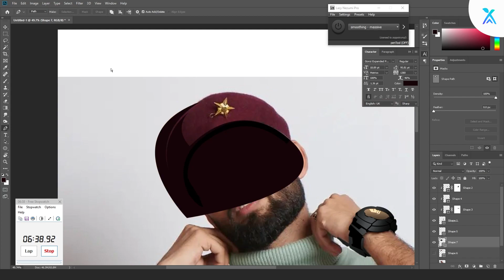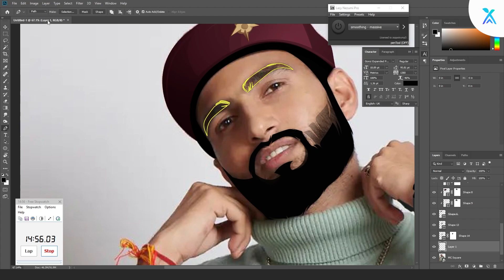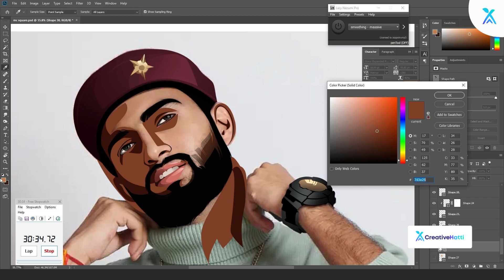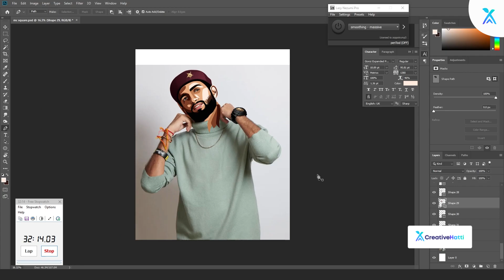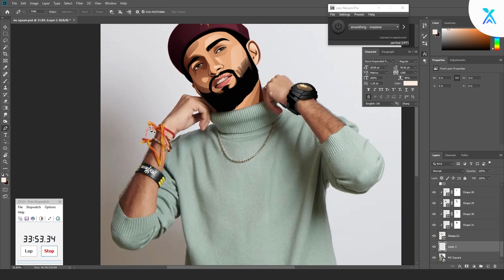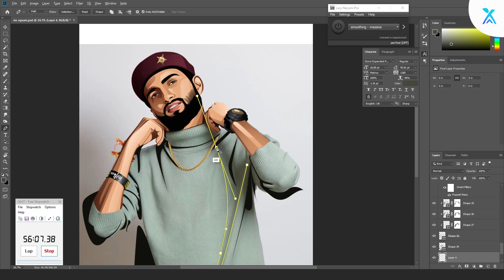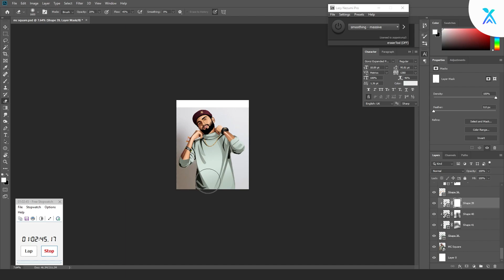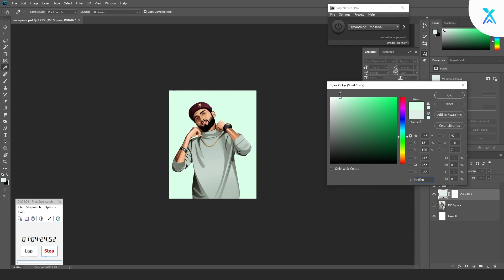MTV Hustle 2.0 | MC Square | Vexel Art In Photoshop | Speed Art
Vexel Art of MC Square Contestant of Hustle 2.0.He is an Indian Rapper, Hip-Hop Artist and stage performer. He is from Faridabad, Haryana. @MC SQUARE